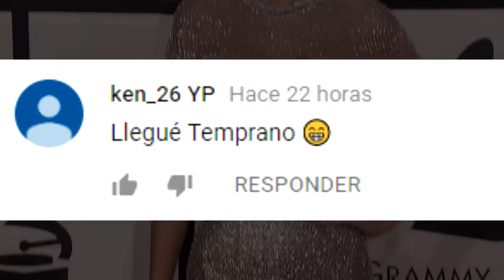TAYLOR SWIFT ACABA de OBTENER UN PAPEL PROTAGÓNICO EN LA ADAPTACIÓN CINEMATOGRÁFICA de "CATS"